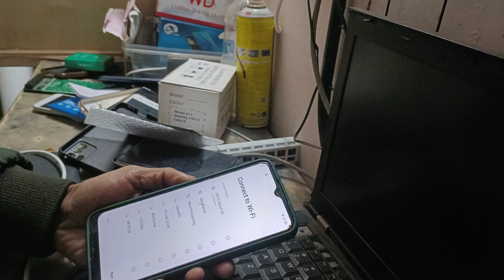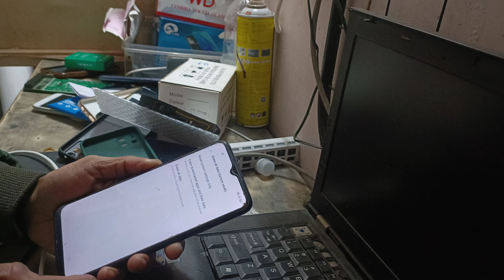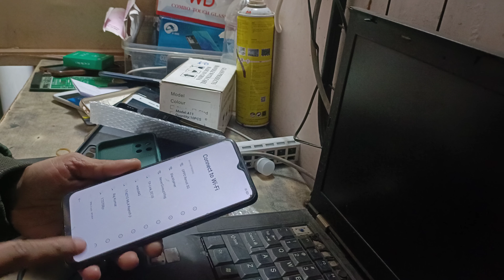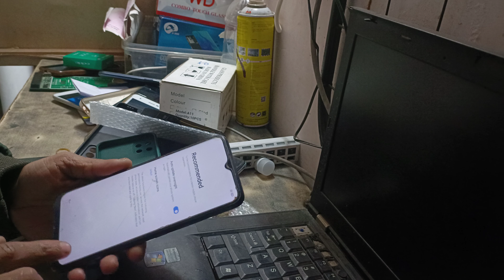how to frp bypass realme c35 verify your Google account Play Store ID remove it helper